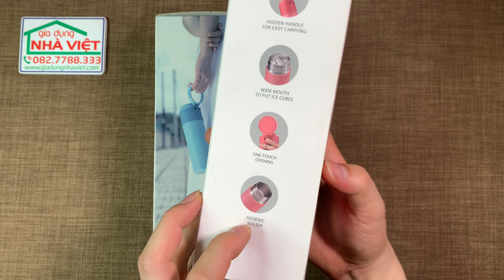Bình giữ nhiệt 490ml Hidden Moon Handle LocknLock LHC3275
Chính hãng LocknLock – thương hiệu Hàn Quốc
Bình giữ nhiệt thiết kế thân thẳng nhám dễ cầm, dáng gọn và màu sắc bắt mắt, dễ dàng đóng mở (nút bấm), tiện lợi cho bạn mang theo đến văn phòng, trường học hay đi dã ngoại.
Được làm bằng thép không gỉ cao cấp và nhựa PP số 5 bền đẹp chịu và giữ nhiệt tốt. Không chứa thành phần độc hại, đảm bảo an toàn cho sức khỏe.
Không bám màu, bám mùi và dễ dàng vệ sinh. Nắp đậy kín có gioăng giúp tăng hiệu quả giữ nhiệt và ngăn ngừa bụi bẩn, vi khuẩn xâm nhập.
Có thể mua để làm quà tặng cho người thân, mang đi làm, đi học…
*Phân loại: (vui lòng lựa chọn màu khi đặt hàng ở phần ghi chú)

LHC3275NVY : xanh navy

LHC3275SBLU : xanh da trời

LHC3275YRED : màu coral

Chất liệu: Thân binh: SUS304, Nắp: PP, Quai xách: ABS, Đáy binh: PP

Thương hiệu Lock&Lock
Xuất xứ thương hiệu Hàn Quốc
Chất liệu: Thân: Thép không gỉ: Nắp; Gioăng: Silicon.
Lưu ý:
– Không sử dụng sản phẩm này để chứa sữa (thức ăn cho trẻ em), nước đá khô hoặc thức uống có ga.

– Rửa sạch bình trước khi dùng.

– Không được sử dụng trong máy rửa chén, lò vi sóng hay lò nướng.

– Không sử dụng bàn chải cứng hay chất mài mòn khi vệ sinh bình.

– Không tiệt trùng nắp bằng nước nóng trong thời gian dài để tránh làm biến dạng nắp.

– Không đổ nước bên trong quá đầy để tránh nước bị tràn ra ngoài khi đóng nắp.

– Vui lòng sử dụng sản phẩm cẩn thận khi đang chứa nước nóng để tránh bất kỳ vết bỏng nào có thể xảy ra.

– Sau khi đổ đầy nước bên trong, hãy vặn chặt nắp ngay trước khi cất giữ hoặc vận chuyển.

– Không lắc sản phẩm khi đang chứa nước nóng bên trong để tránh nước nóng rò rỉ ra ngoài gây bỏng.